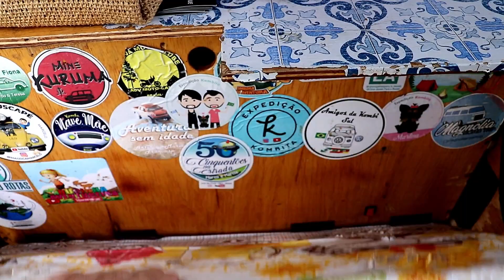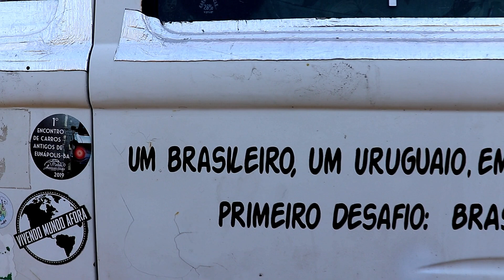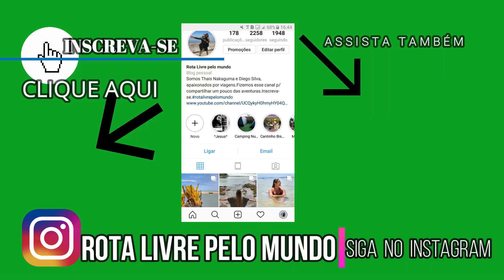VENTANIA E FRIO NAS DUNAS DA PRAIA DO CAMPECHE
Nesse vídeo mostraremos a trilha pelas dunas para a praia do campeche, num dia de ventania e frio, com visita de amigos kombeiros.

Temos esse link para você ser um apoiador do Rota Livre pelo Mundo, onde terá vários benefícios, de acordo com o plano escolhido:

- Receber o Diário de Bordo mensalmente;

- Divulgação do nome/marca nos diários;

- lista de aniversariantes do mês;

- Contato em tempo real pelo zap;

- Receber Storie Exclusivos (Clube Rota Livre Pelo Mundo);

- 1 merchan da sua marca/canal;

- além de ganhar o Ebook Guia COMPLETO de Planejamento de carro para Patagônia/Ushuaia.